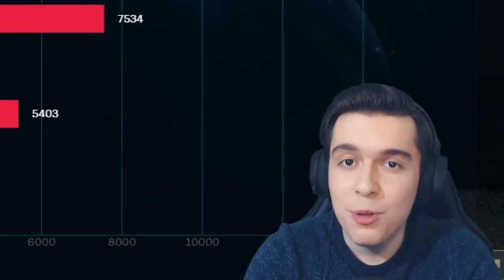S11 FİORA ÇOK GÜÇLÜ! | RAKİPLER DAYANAMADI 15'TE SUR VERDİLER!! | TOP LANE FİORA OYNANIŞ | Emre Bey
Bu videomda league of legend'de üst koridorda Fiora oynuyorum.

Katıl üzerinden destek olduğunuz için teşekkürler 🙂 ( Aralık 2020 )
► Taha Yasin Güleç
► Ali Uysal
► OYUN BEKÇİSİ
► Pyke?